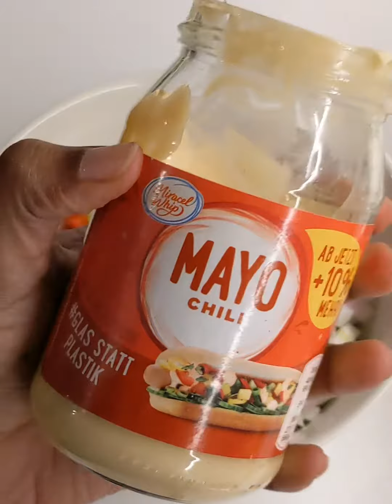Toast | Veggie loaded | Burrata cheese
Simple Toast with Burrata cheese 😋

- Add your favourite veggies into a bowl
- Add salt, chilli flakes, onion powder, origano, chilli mayo and rest it for 5 mins
- Top it up on toasted bread slices and add your favourite cheese and enjoy 😊